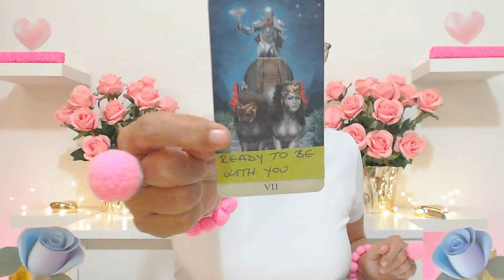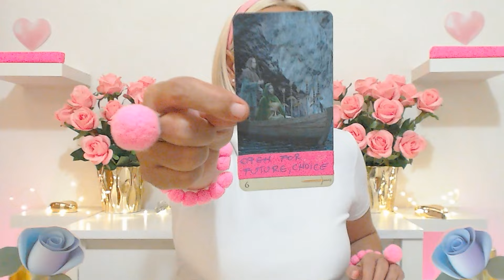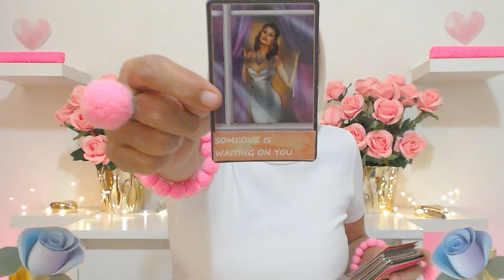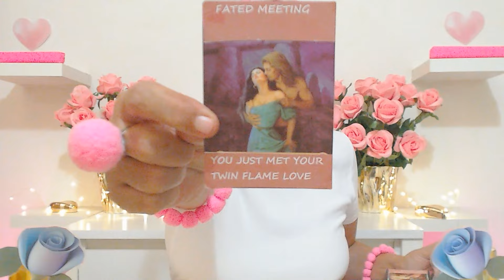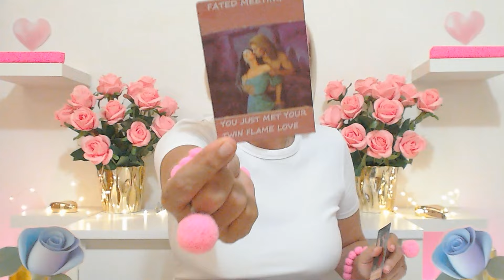LEO SEPTEMBER 2024 STUNNING MAN IS FALLING HARD FOR YOU OUT OF THE BLUE! Leo Tarot Reading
LEO SEPTEMBER 2024 STUNNING MAN IS FALLING HARD FOR YOU OUT OF THE BLUE! Leo Tarot Reading Ivana Tarot

If you want you can book your personal love tarot reading or your career money tarot reading with Ivana here: